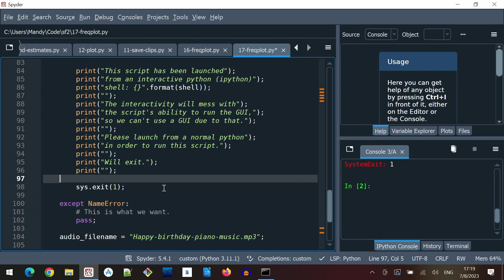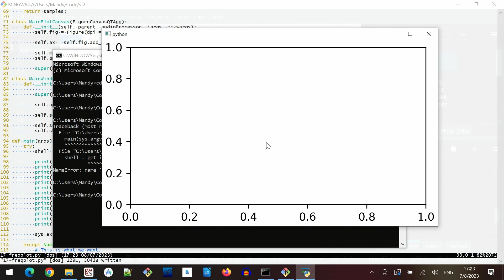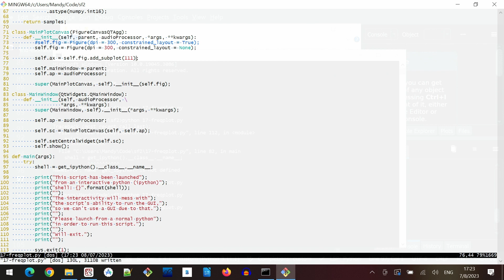Part 5: Matplotlib canvas - Python PyQt5 GUI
This is a Python tutorial series for creating a GUI in PyQt5 and using matplotlib to add an interactive plot to it. The plot shows the sound spectrum from an MP3 audio file, and hovering the mouse over the plot makes a "harmonics ruler" show up, showing where harmonics might be located. Clicking the mouse plays the currently hovered-over pitch using the computer's speakers. The keyboard arrow keys allow for navigating through time in the MP3 file, and pressing the space bar plays the current audio segment, the spectrum for which is being shown in the plot.

As always, thank you for tuning in, and have a nice day! :)
- Mandy Software